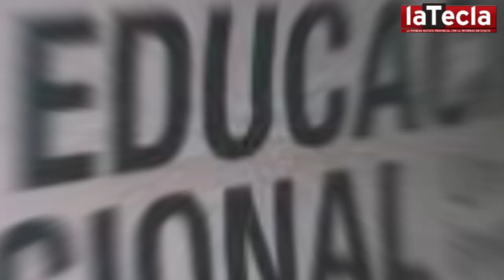Milei busca derogar la Ley de Interrupción Volubntario del Embarazo; Atacó a la UCR